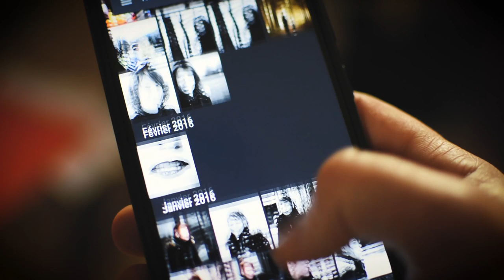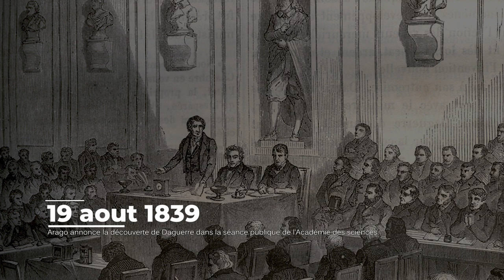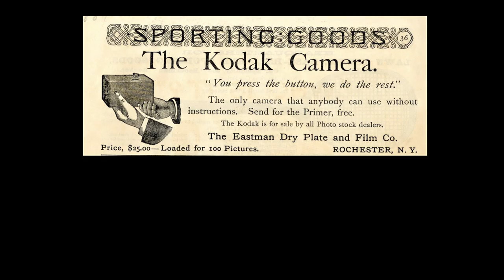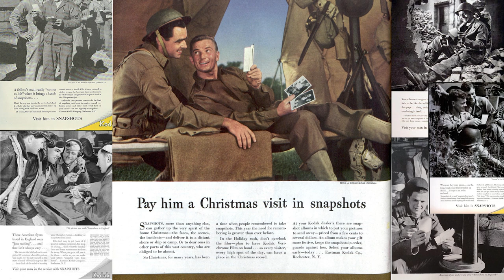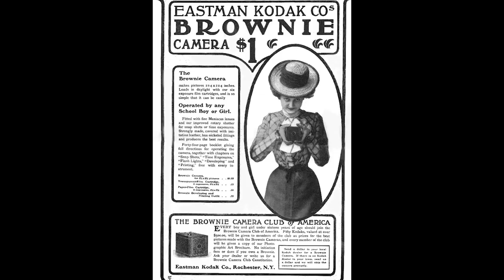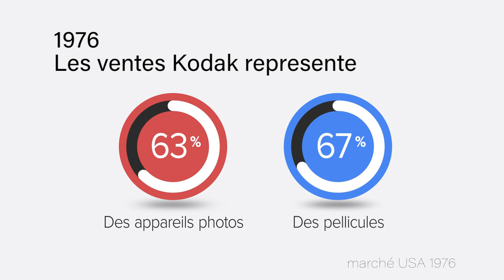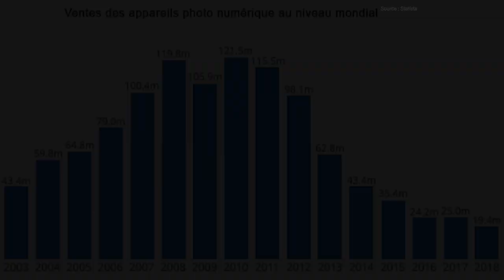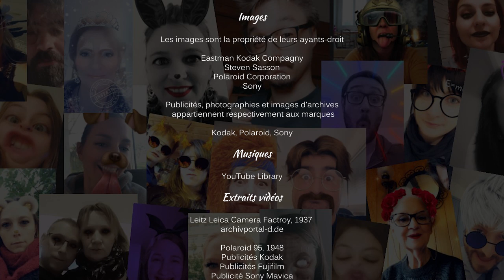COMMENT LA PHOTO EST-ELLE DEVENUE SI PRÉSENTE DANS NOS VIES ?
Chapitrage :
00:00 Préface
01:03 Introduction
02:11 1827 Tout commence
03:16 1888 Kodak
06:16 1948 Polaroid
07:16 Evolution sociétale
07:49 La Kodak Girl / La photographie par les femmes
09:16 Le dernier virage
10:01 Le numérique
10:40 SONY
11:06 L'appareil jetable
11:50 Décollage du numérique
12:16 Le portable appareil photo
13:06 Conclusion
14:03 Générique

© Toutes les images utilisées sont la propriété de leurs ayants droits.